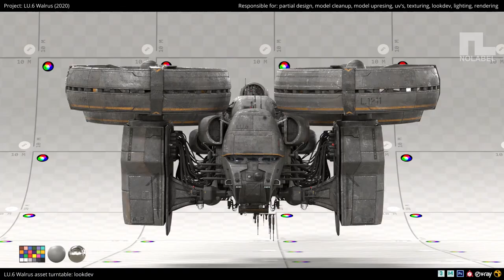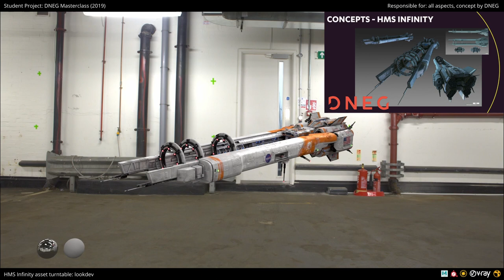Texturing, Lookdev & Lighting Showreel 2021 - Daniel Kupisinski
My 2021 reel presenting commercial, personal and old student projects.